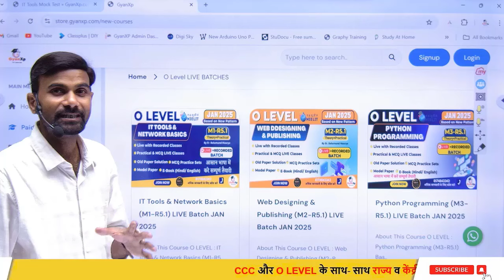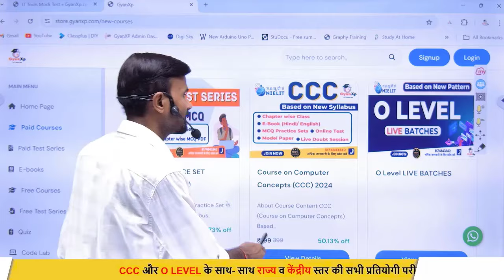Join O Level New Batch January 2025 || O Level JAN 2025 || O Level Course || GyanXP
O Level January 2025 New Batch || Join O Level New Batch for JAN 2025 || O Level Course

By  Er. Balmukund Maurya